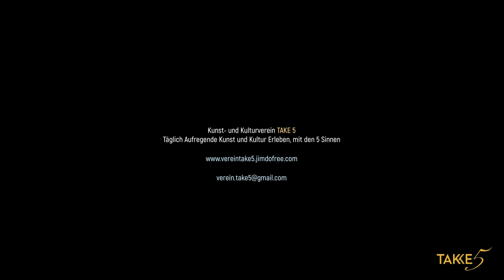EDDIE'S SWING CATS - Bags Groove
Eddie's Swing Cats,
at LITTLE STAGE, Ramperstorffergasse - 1050 Vienna
with : Eddie SALMEN, tp - Thomas MÜLLER, sax - Hovannes DJIBIAN, p -
          Thomas ZECH, g - Robert GOODENOUGH, b - Wolfi HIEBL, dms -
On Feb. 07th, 2020